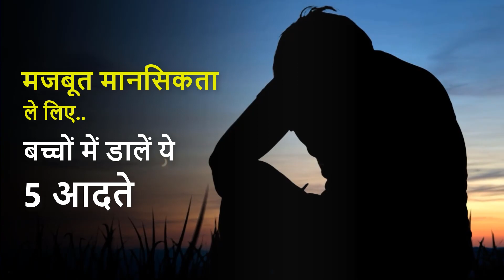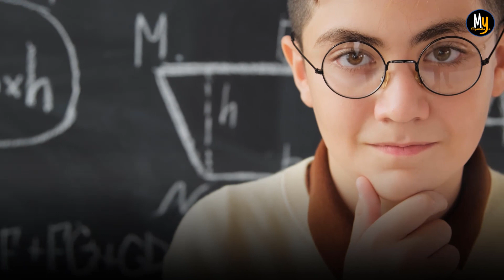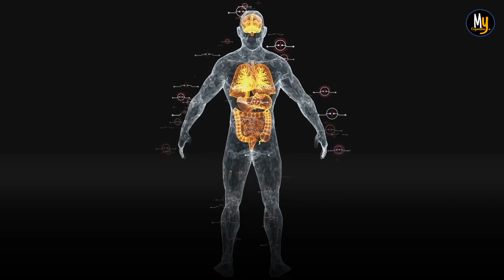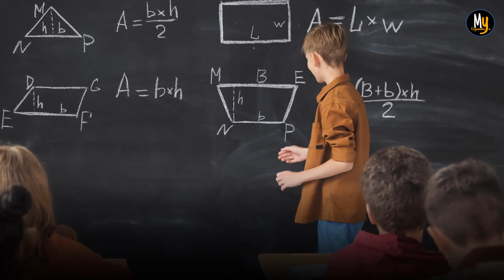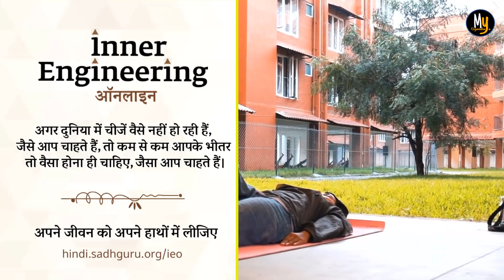ऐसे तनाव से बचाव के लिए, बच्चों में डालें ये 5 आदतें | Cricket World Cup Failure | Sadhguru Hindi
Know all About, how to handle cricket world cup failure by Sadhguru in hindi.

Sadhguru World Cup Final

आज युवाओं और बच्चों में Depression की समस्या एक आम बात है और यह अब धीरे धीरे एक महामारी का रूप ले रही है | वर्तमान में युवा सामान्य बातों पर Depression, Stress और Anxiety जैसी समस्याओं का शिकार होने लगते हैं | ऐसा ही मामला अभी देखने को मिल रहा हैं जहां कुछ लोगो ने Team India को World Cup Final में मिली हार के बाद कई गलत कदम उठा लिए |
यहां पर सद्गुरू इसी के बारे में बात कर रहे हैं की ऐसी कौन कौन सी आदतें हैं जो आपको अपने बच्चों में और स्वयं में डालनी चाहिए जिससे की उनका बचाव इन मानसिक बीमारियों से हो सके |

🕉️ प्राकृतिक रुद्राक्ष एवम् माला लेने के लिए नीचे दी गई लिंक पर जाएं 👇🏻